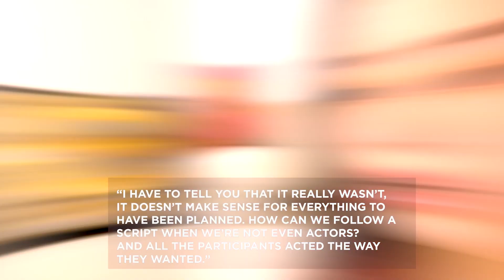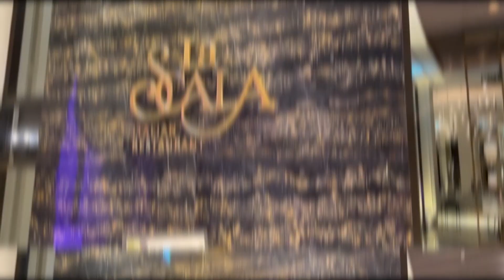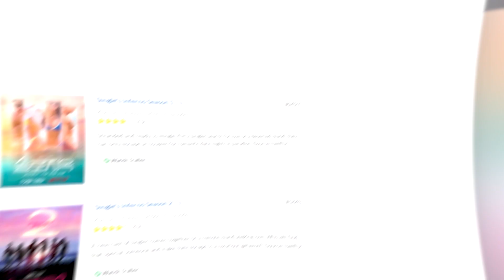SINGLES INFERNO SEASON 3 (2023) is Going to Be VERY Steamy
Join us in today’s video as we show you details about Single’s Inferno season 3. Buzzy South Korean reality show, Single’s Inferno, has just been renewed by Netflix for a third season, and it’s set to land on our screens later this year. The series made its Netflix debut back in December 2021 and has since become a firm favorite across the globe — becoming one of the first unscripted Korean shows to make it into the top 10.

Alongside Single’s Inferno, Netflix is set to release at least seven other unscripted Korean titles, as more and more of its global audience begin to discover the shows.